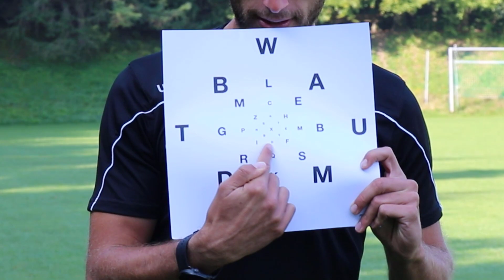So wirst Du zum 360-Grad-Spieler auf dem Fußballfeld | Soccerkinetics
Der Fußball stellt hohe Anforderungen an unsere Augen. Jede Spielsituation ist unmittelbar mit diesen verbunden. Deshalb stellt unser visuelles System einen entscheidenden Leistungsfaktor dar.